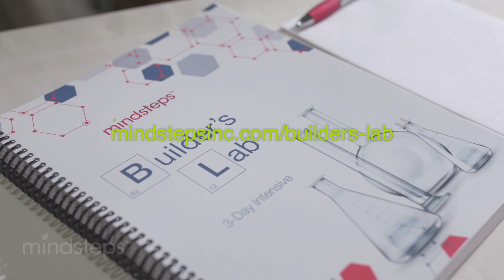From Solving Problems to Finding the Right Problems to Solve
Do you see yourself as a problem solver?

If you do, you’re not alone. We were trained to see leadership as problem solving. In fact, the more problems we solve, the more we get rewarded.

But what if I told you that your job wasn’t to solve problems. In fact, if you spend all of your time solving problems, you are neglecting the most important aspect of your job.

So if your job is NOT to solve problems, what is it?

Find out in this week’s mindstep and then go into your week LikeABuilder.

If you want to join us at Builder's Lab or get more information, go

Robyn Jackson is the founder of Mindsteps, the award-winning author of 10 books including the best-selling The Instructional Leader’s Guide to Strategic Conversations with Teachers and Never Underestimate Your Teachers and the host of the Top 100 Podcast School Leadership Reimagined.

Discover ​How to Support And Motivate Your Teachers, Help Them be Accountable, Overcome Toxic Cultures, and Transform Your School:

Access all of our best online trainings, live workshops, templates, exemplars, and other resources as well as participate in live office hours with me where I’ll personally coach you through whatever challenges you may be facing right now